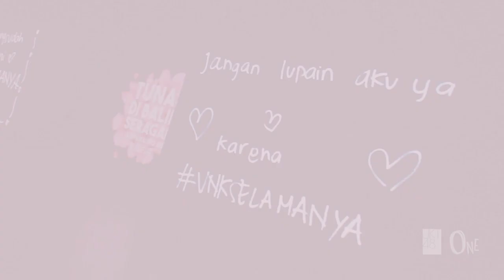Thalia Ivanka Elizabeth Graduation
Thalia Ivanka Elizabeth atau yang akrab dipanggil sebagai Vanka dari generasi kedua dikenal sebagai sosok yang memiliki karakter anggun dan dewasa.

Vanka memutuskan untuk lulus dari JKT48 dan tanggal 6 Desember 2019 merupakan pertunjukan terakhirnya di JKT48 Theater.

Mari kita dukung selalu Vanka di luar sana supaya semakin dikenal banyak orang dan sukses karirnya. Stay fashionable!